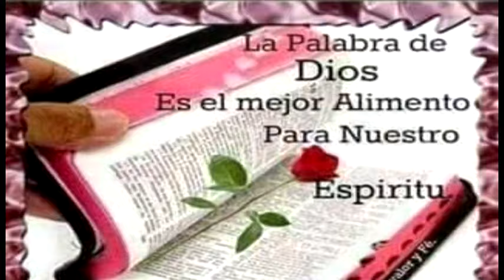Lourdes Fernández - Lomastapis Wasaykusaq VOL1 (VIDEO OFFICIAL)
Lourdes Fernandez-Lomastapis Wasaykusaq VOL1 (VIDEO OFFICIAL)